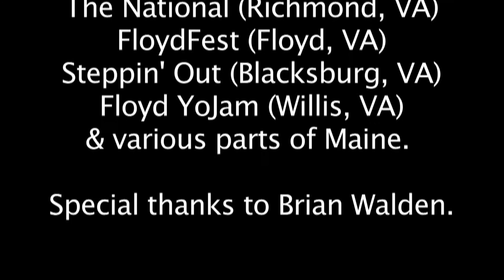"Machine Gun" - Official Video: Morwenna Lasko & Jay Pun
Help us get to Europe...

10/02/12

Today is the release of our NEW music video, "Machine Gun" from our album, Chioggia Beat.  This release is the kick off for our upcoming European Tour with highlighted concerts and workshops in Italy, Germany, and The Netherlands. We have amazing friends that are putting forth time & energy to help us with this tour, which is extremely an honor since we are not using management.
For years we have dreamed of embarking on an International Tour. We aspire to plant new musical seeds around the world and educate listeners about our music. We hope this tour will open the door to countless musical opportunities where we can cultivate our musical voice and make an educational impact on a larger scope of performances, workshops, lessons, festivals, schools, and other institutions.
During the month of October, we will be accepting donations for our musical journey; these donations will be applied to our travel expenses. $15 (or more) donations will guarantee an autographed copy of our latest CD, Chioggia Beat, OR a "Dancing Turtle" T-Shirt (while supplies last).  Any help is greatly appreciated.
For years, family, friends, and fans have been telling us "you all would do so well in Europe," so we are finally going to see if they are right.

We have also been working on something new which should be coming out in the next few months, so please keep a look out. :)

Thank you for all the amazing support!!!
With much respect,
Morwenna & Jay